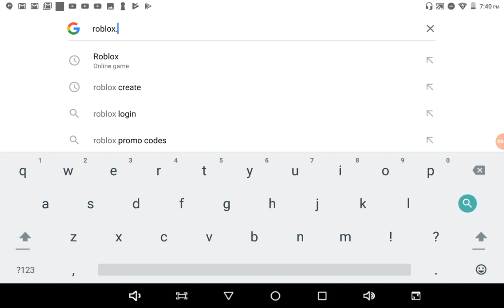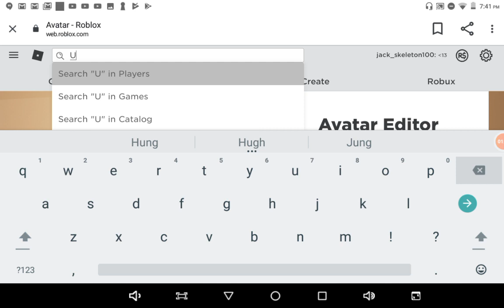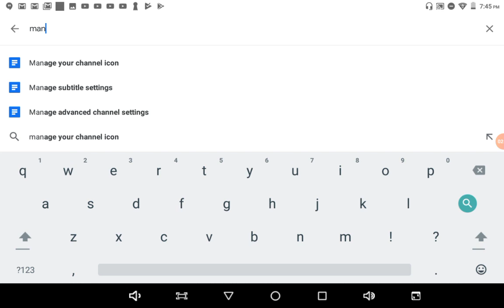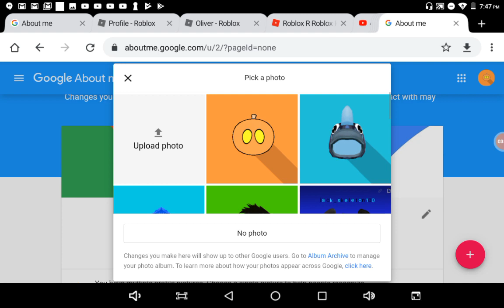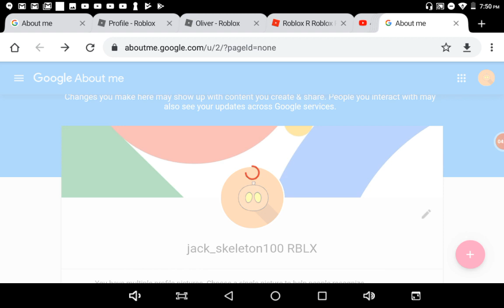I changed my yt pic